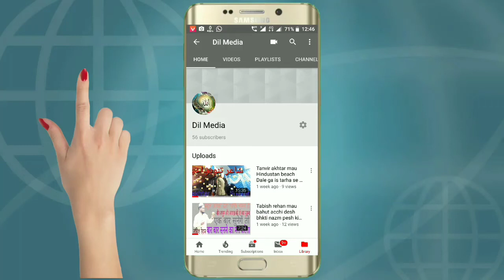Jamshed Anwar इश्क करने वाले सिर्फ देखें बच्चे न देखें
date 12 september 2018 Shayar Jamshed Anwar mau

is se bhi acchi video dekhne keliye hmare channel dil media ko kholkar dekho aur gazal aur takrir aur naat bhi dekho

                                    shukriya